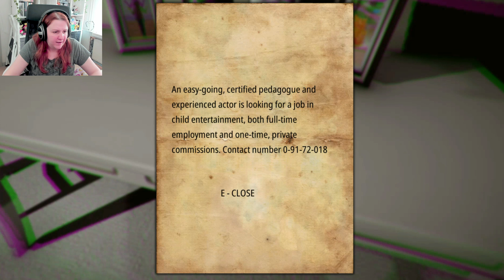This game is making me sick / Don't be Afraid - Part 3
No, for real. I am literally getting sick while playing it.
That's why it took some time to edit this episode.